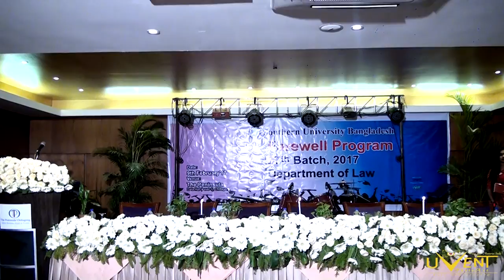Farewell of SUB LLB 27 batch